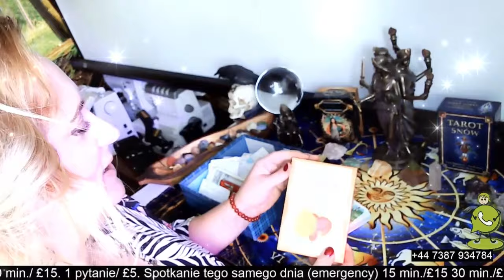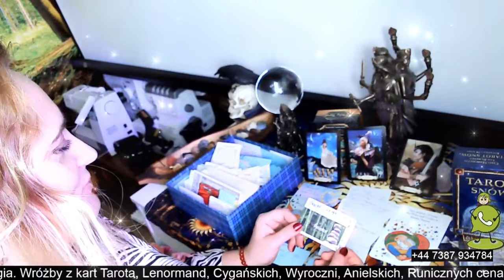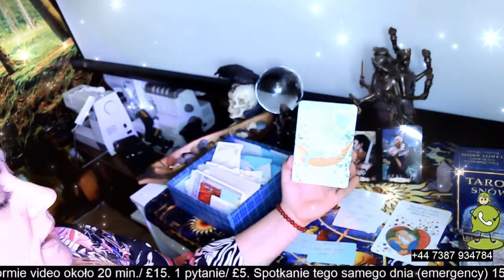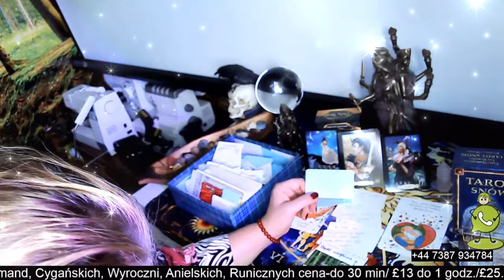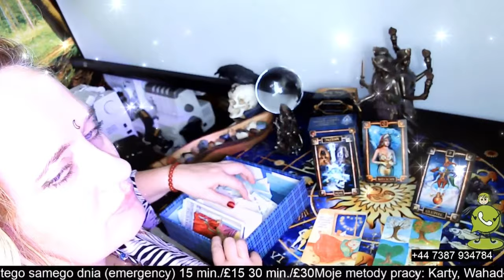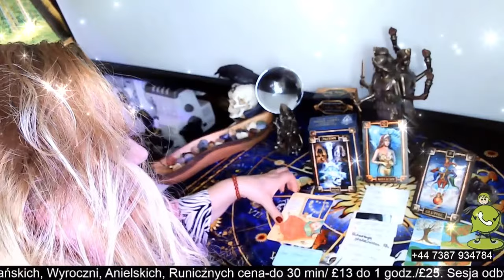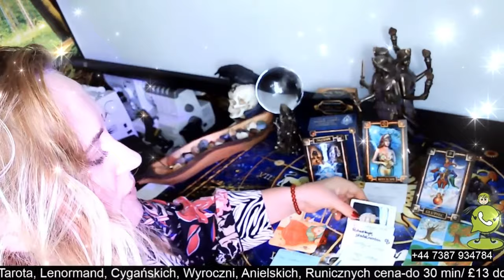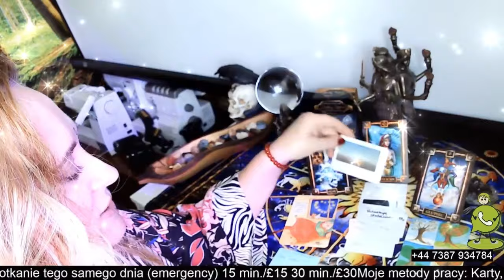Twój ukochany/a otworzy teraz serce przed Tobą ❤️